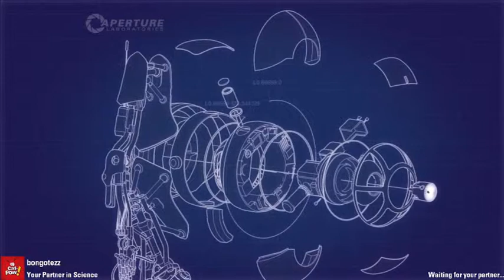Let's Play Portal 2 Co-Op with Bongotezz, #59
Bongotezz and I continue doing Co-Op in Portal 2. We've found a large series called 'Friendship is Magic' by 14karraT, and we play those in succesion during several sessions.

Music Midi-file: Portal Main Theme Still Alive by VhsTapeclock